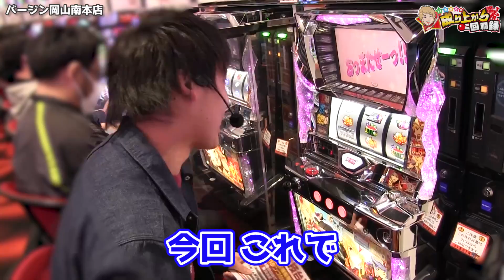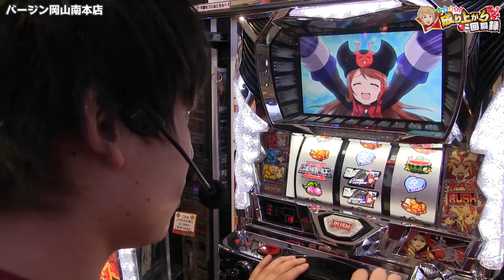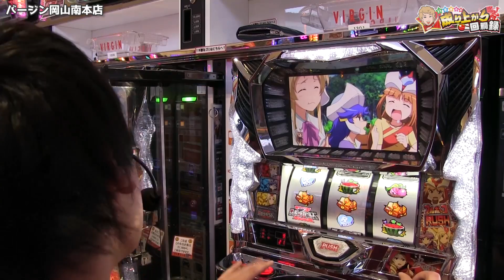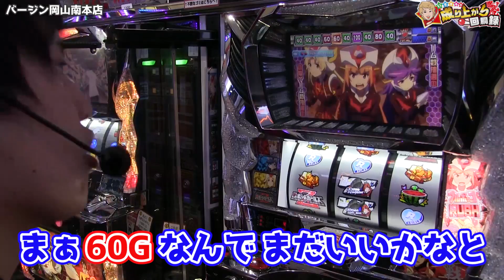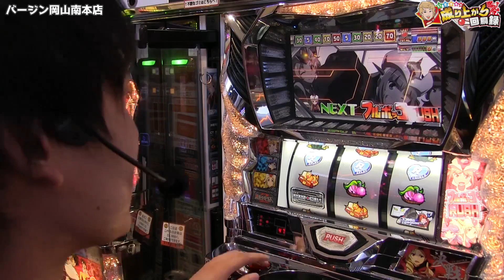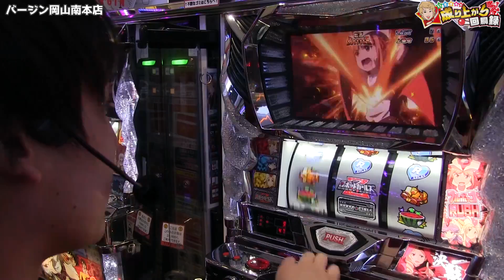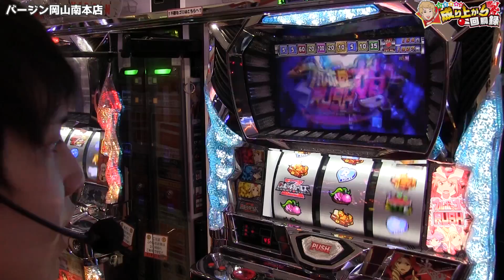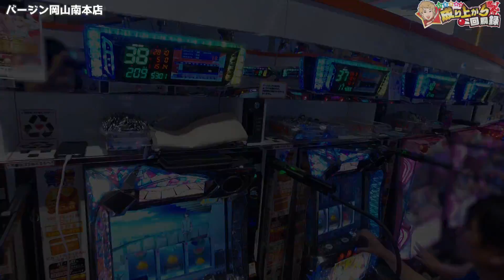【ロボットガールズZ】岡山に行ったら珍台と激闘することになりました【 いそまるの成り上がり回胴録#318】[パチスロ][スロット]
今回はバージン岡山南本店さんでの実践です。

ロボットガールズZの横には同じバルテックさんから出ているベン・トーがあったのですが両方とも愛知県で設置見たことない...

ID：『@sps7』で検索!!

是非、あつまる・ぱちまる・いそまる・よしき・なぎさを呼んでください！